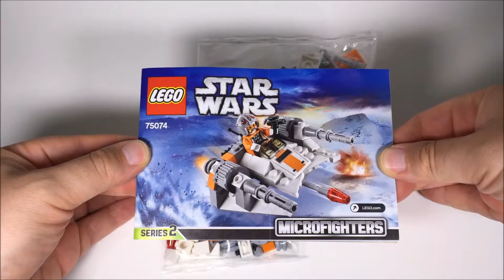LEGO STAR WARS 75074 Snowspeeder, Microfighter Series 2 Time Lapse Build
A time lapse build of the LEGO STAR WARS 75074 Snowspeeder, Microfighter Series 2.

Speed over the icy planet of Hoth with the agile LEGO® Star Wars Snowspeeder microfighter. This miniature version of the Rebellion’s super agile attack craft is perfect for mini battles and includes great details, like 2 flick missiles and even a mini cockpit for the Snowspeeder Pilot to sit in. Power up and let’s get ready to take down some AT-ATs! Includes a Snowspeeder Pilot with a blaster.

Includes a Snowspeeder Pilot minifigure with a blaster pistol
Features realistic detailing, 2 flick missiles and a mini cockpit for the Snowspeeder Pilot minifigure to sit in
Fire the flick missiles!
Amazing miniature version of the Snowspeeder featured in the Star Wars movies!
Track down and intercept the 75075 LEGO® Star Wars AT-AT
As seen in Star Wars: Episode V The Empire Strikes Back